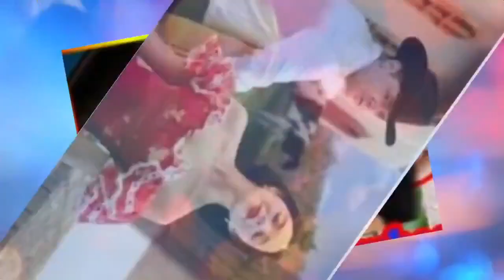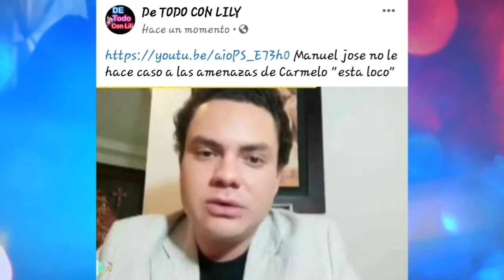Angela Aguilar se embaraza de Christian Nodal y presumen su amor en las redes Felicidades